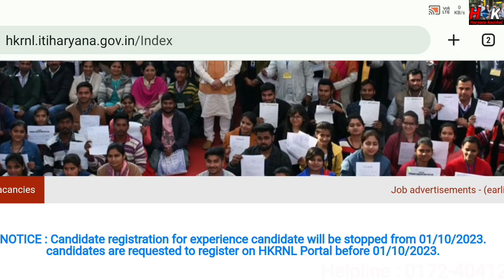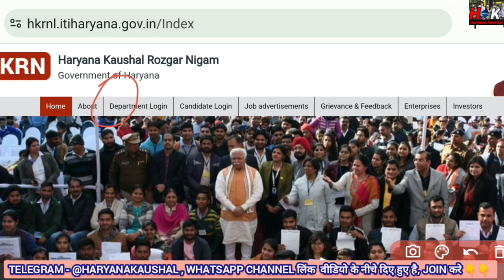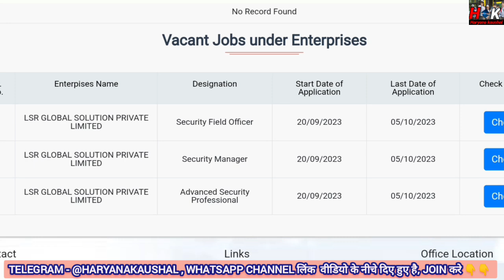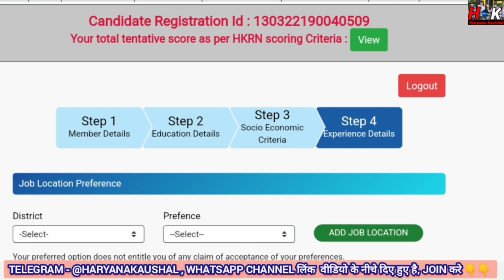हरियाणा कौशल शाम के टाइम धमाका ll New link open ll HKRNL PORTAL NEW UPDATE II